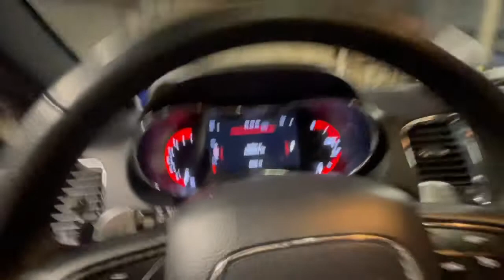I SOLD MY LS4❗️YALL WONT BELIEVE WHAT I GOT NOW SMH 🤦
What it do RecklessGANGG❗️ can y’all believe it ? Ls4 gone. What do y’all think about the new pick? Let me know down below. Don’t forget to like.